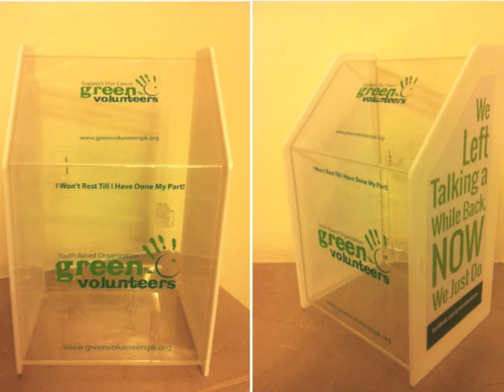How volunteering can change the world | Rameez Mumtaz | TEDxIslamabad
Rameez is a volunteer and in talk he shares his story about he created a volunteering movement across Pakistan called Green Volunteering.

Rameez Mumtaz is a Chartered Accountant by profession and the Co-Founder of a youth based organization by the name of Green Volunteers Pakistan. Growing up in Islamabad, he always wanted to contribute towards the community and play a role in society. Learning from personnel experiences and realizing that there were not enough opportunities for the youth to encourage their participation in social work, he decided to form a volunteer based organization. Their main aim is provide a platform for the youth to be actively involved in volunteer work and promote a culture of volunteerism. Their Moto “We left talking a while back, now we just do.”